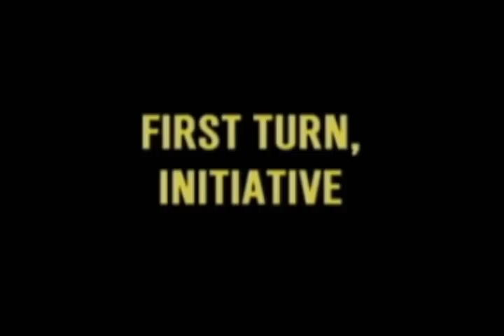The Sand Table --- The Vintage Trailer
Long before there  were Youtube  gaming channels I was making films and videos about games. (In fact, my earliest ever was a super 8mm film made in 1985.)

Anyway: I present for you here the original promotional trailer for The Sand Table... Back when I wanted to make this as a television series about gaming...